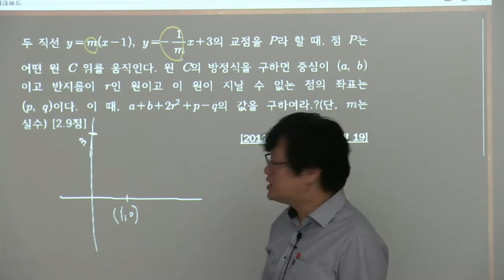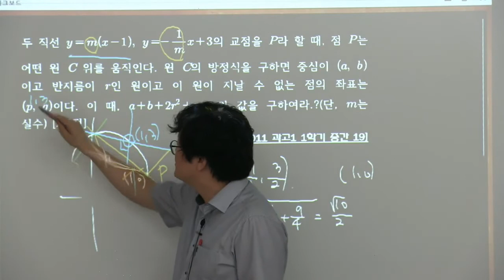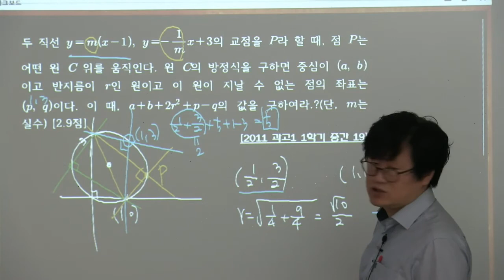30회과학고1학년 기말대비문제6월5째주 22